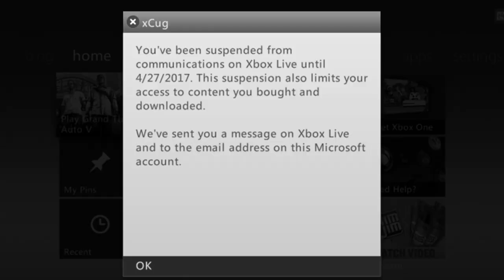DEAKS LUCK!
Today I have posted a video of me talking about Deaks Luck and trying to make it become a thing. Hopefully you do enjoy the video and want to see more content. I'm gonna be grinding the videos for the next few days so get ready.

Feeling Generous? Donate to have your name pop up on screen and get a shoutout!

Thank you guys so much for watching! Also if you do not wanna miss a stream then turn my notifications on and stay active!